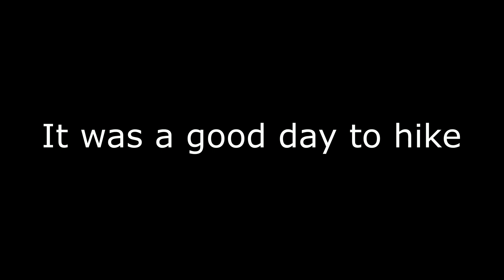2021 wildflower hikes